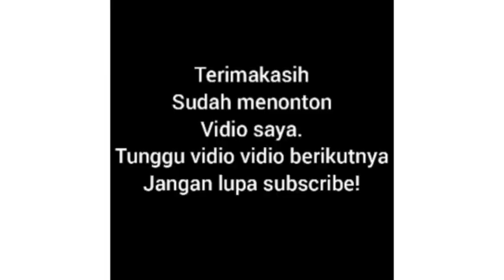VOCAL MERDU MEMBANGUNKAN SAHUR VERSI SUNDA DI KP.BABAKAN TENGAH KOTA TASIKMALAYA😇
Jangan lupa disubscribe supaya semangat bikin vidio selanjutnya:)